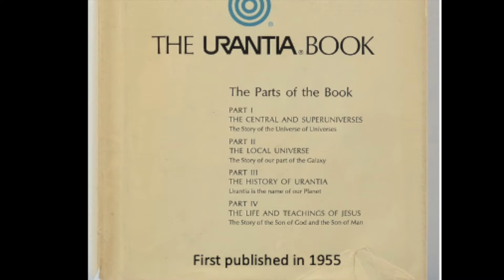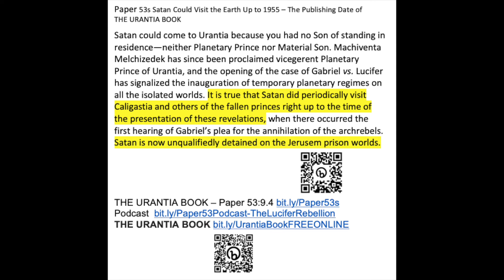Paper 53s Satan Could Visit the Earth Up to 1955 – The Publishing Date of THE URANTIA BOOK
Satan could come to Urantia because you had no Son of standing in residence—neither Planetary Prince nor Material Son. Machiventa Melchizedek has since been proclaimed vicegerent Planetary Prince of Urantia, and the opening of the case of Gabriel vs. Lucifer has signalized the inauguration of temporary planetary regimes on all the isolated worlds. It is true that Satan did periodically visit Caligastia and others of the fallen princes right up to the time of the presentation of these revelations, when there occurred the first hearing of Gabriel’s plea for the annihilation of the archrebels. Satan is now unqualifiedly detained on the Jerusem prison worlds.